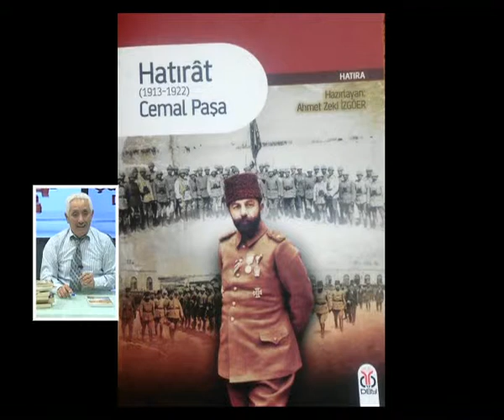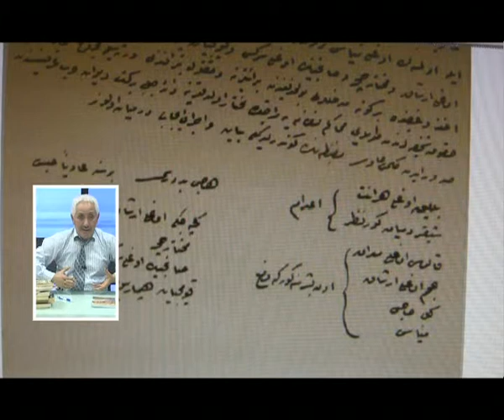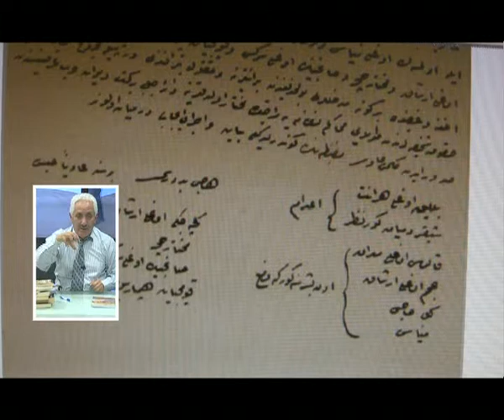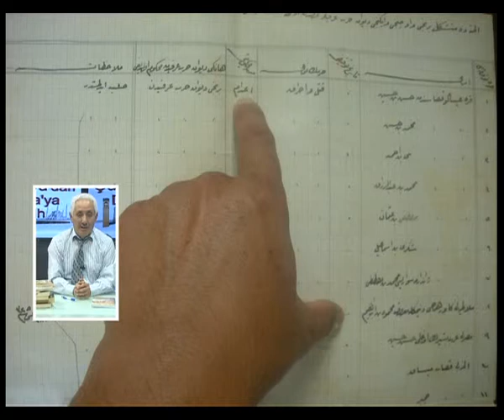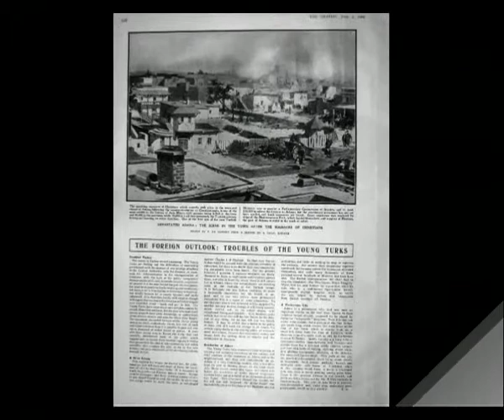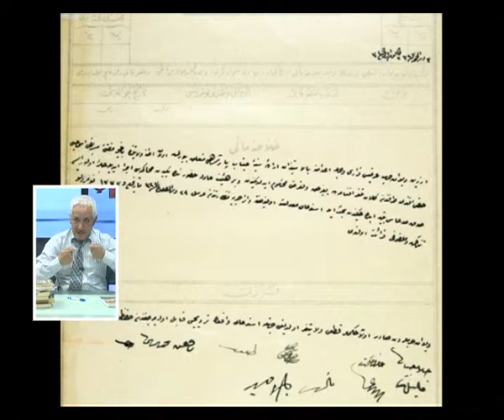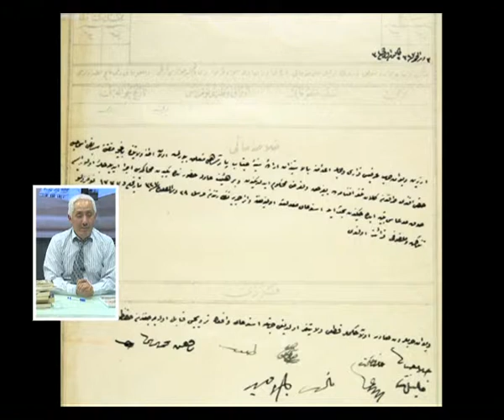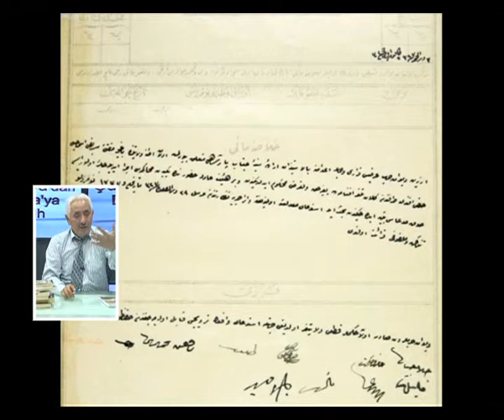8 bahçe müftüsünün gülleri soldu,cezmi yurtsever 8